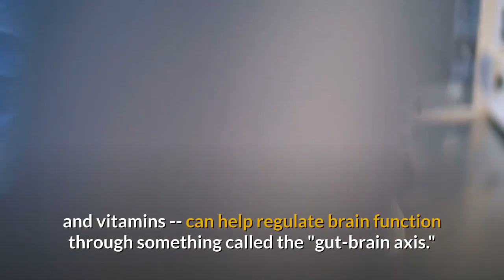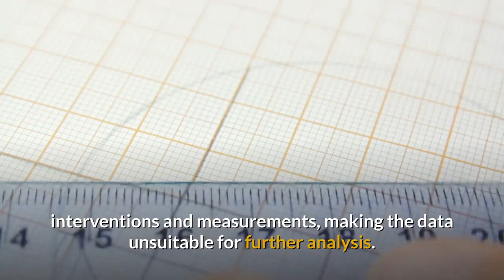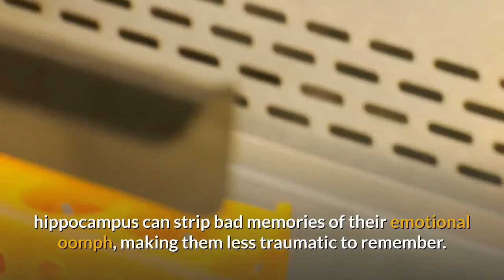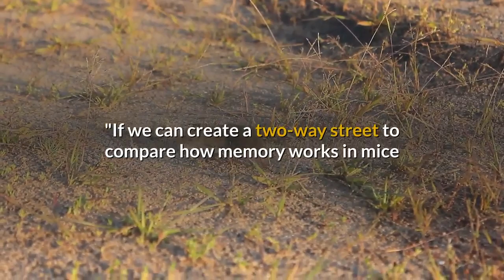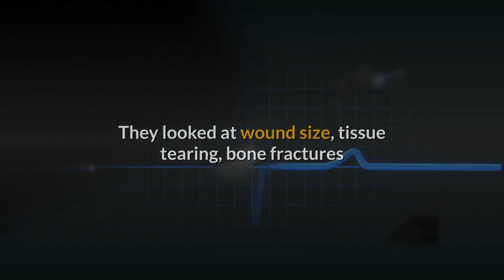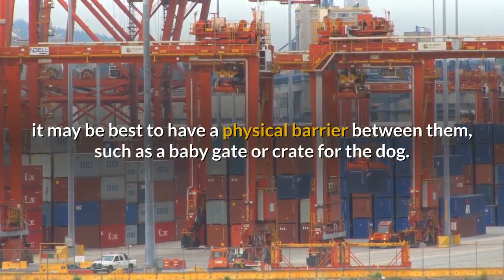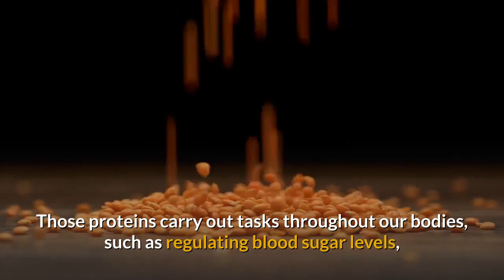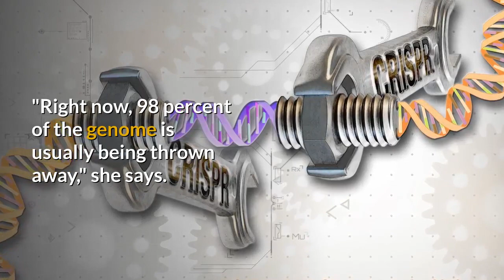Sex Education in China